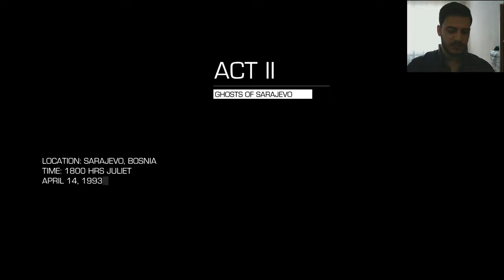Sniper Ghost Warrior 2 ✔ Ghost of Sarajevo ! Act II Mission #3 #2017 Türkçe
İyi seyirler...

SNIPER SERIES ;

KİŞİSEL HESAPLARIMIZ;

Sistem Özellikleri;
H110M PRO-VD * İ5 6500 * 8 GB RAM * RX 470 4 GB * CORSAIR LE SSD * 1 TB HDD * ASUS VG245HE * AKASA VENOM LX * LOGITECH SOUND SYSTEM 2+1 * LOGITECH G230 * LOGITECH C310 * RAZER HUMMERHEAD PRO KULAKİÇİ KULAKLIK * COMPAXE KLAVYE * EVEREST MAUSE * dw 50 Mbit * up 2 Mbit